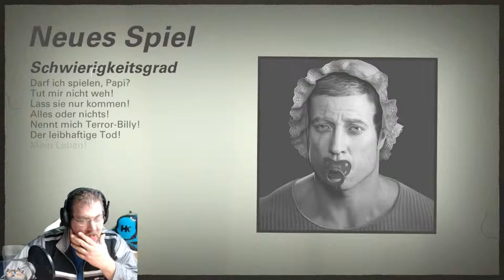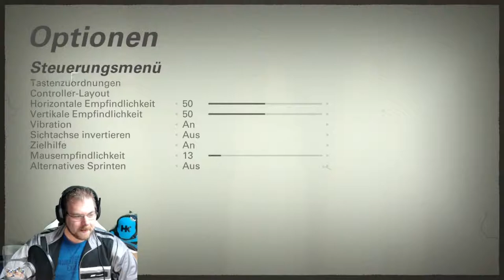Wolfenstein 2 | Papa hat uns nicht lieb | Stream Aufnahme | Auf in den Kampf gegen Nazis